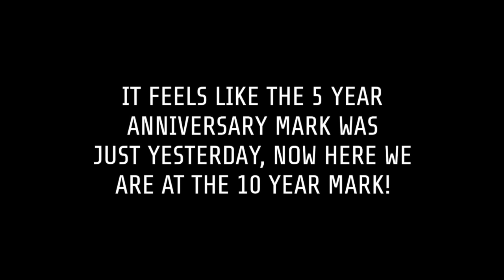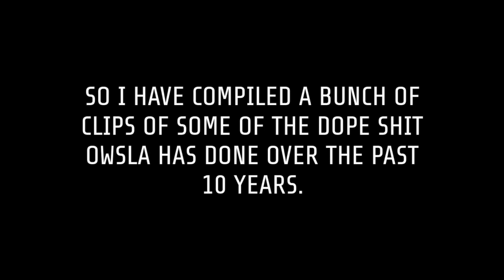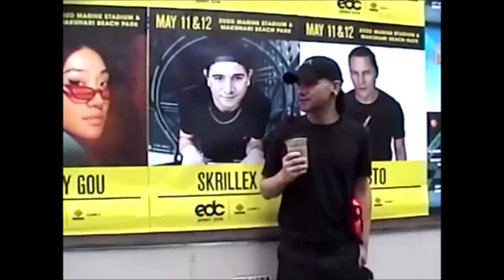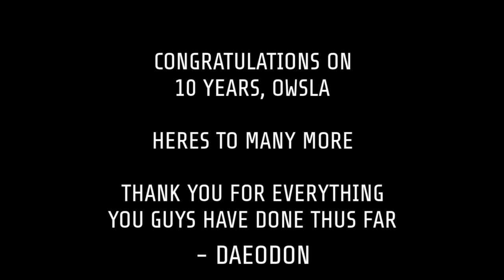OWSLA 10 YEAR ANNIVERSARY // Daeodon - 10 Years